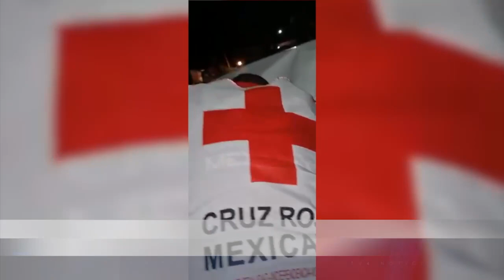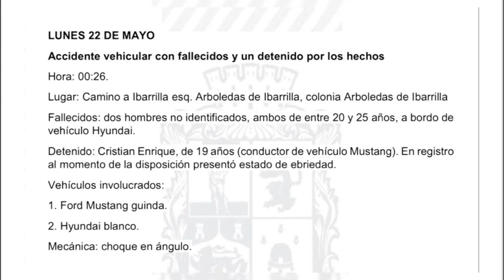Iría a la cárcel joven del Mustang que mató a jóvenes en León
Fuentes cercanas al caso, afirmaron que la FGEG ya integró la carpeta de investigación con los datos de pruebas